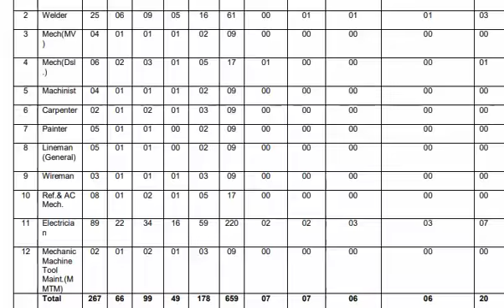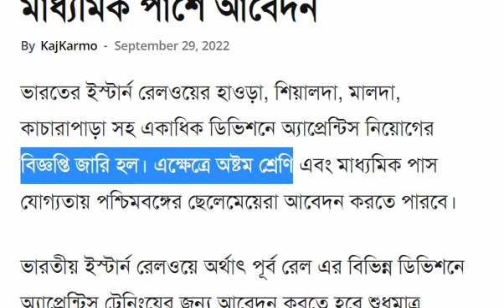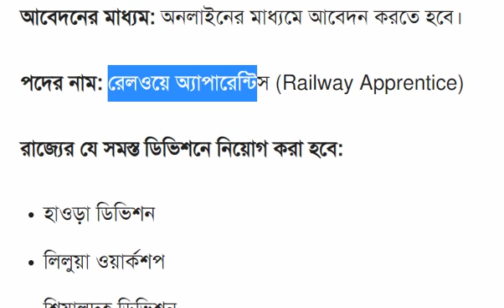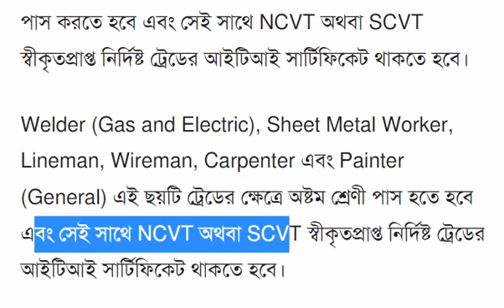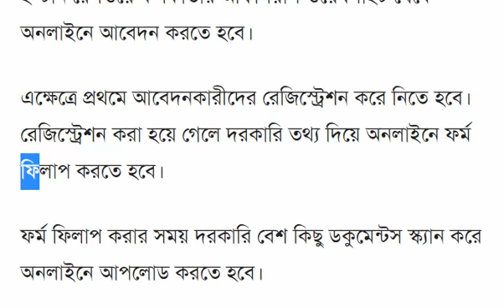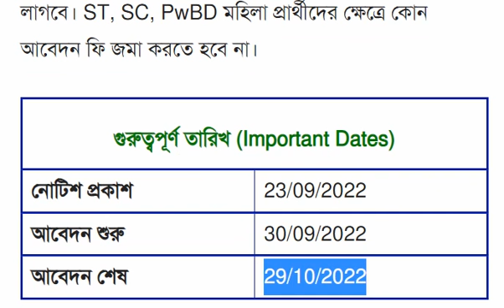Railway recruitment 2022 | RPF New vacancy 2022 | RPF constable recruitment 2022 | Railway group D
👉 your Query

railway recruitment board official notice 2022
railway new recruitment notification 2022
railway group d vacancy 2022
railway vacancy west bengal 2022
railway new notifications 2022
railway recruitment exam 2022
10th pass job vacancy 2022
12th pass job vacancy 2022
railway group c Recruitment